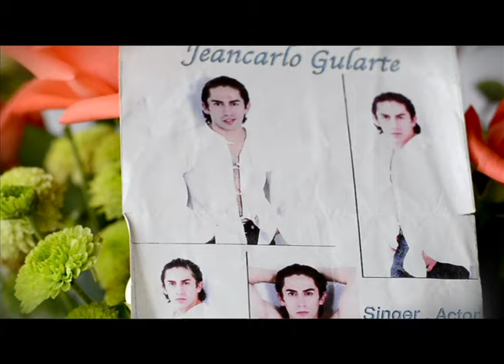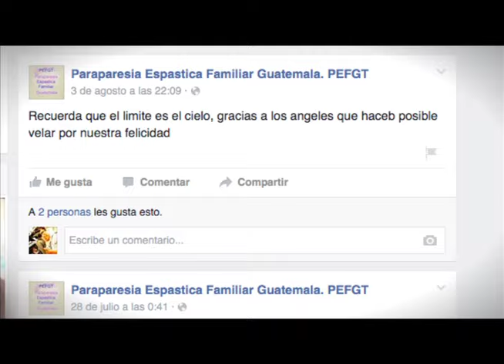Giancarlo Gularte, Sin Reservas_Guatevision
EL ESCENARIO DE LA VIDA APAGÓ SUS LUCES PARA DAR ENTRADA A UNA ENFERMEDAD QUE DESCONOCIÓ POR MAS DE DOS AÑOS. GIANCARLO GULARTE UN HOMBRE RECONOCIDO EN EL MEDIO ARTÍSTICO NOS CUENTA LA HISTORIA DE CÓMO SUS PIES DEJARON DE BAILAR …